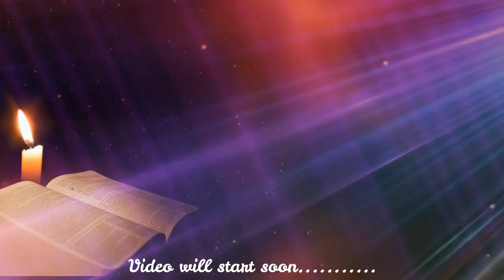MESSAGE BY Pr. P. K. Johnson | IPC KUWAIT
GOODNEWS LIVE

**Copyright Statement **
**Copyright Statement **